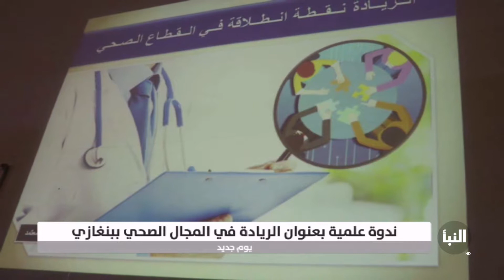الريادة في المجال الصحي في بنغازي ضمن ندوة علمية